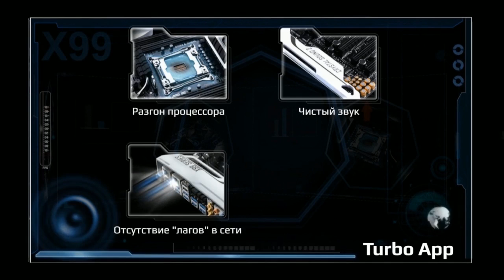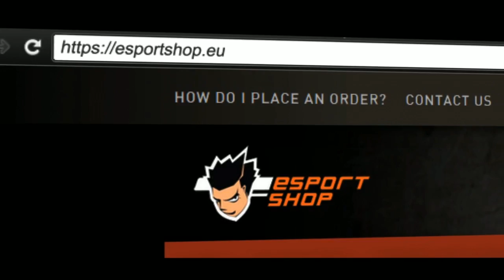C9 vs Tinker, SLTV XII Lan Finals, LB Semifinal, Game 1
C9 vs Tinker, SLTV XII Lan Finals, LB Semifinal, Game 1 -- Watch live